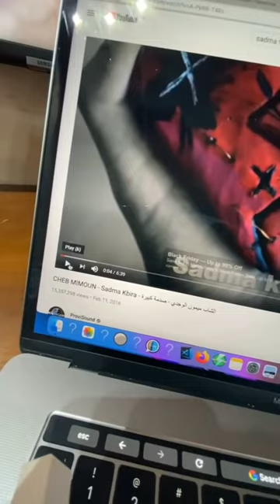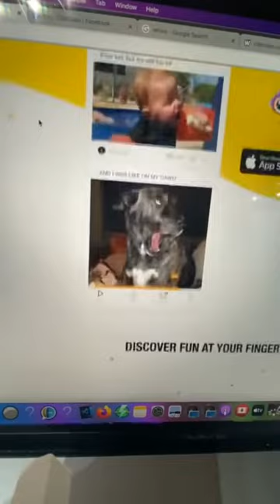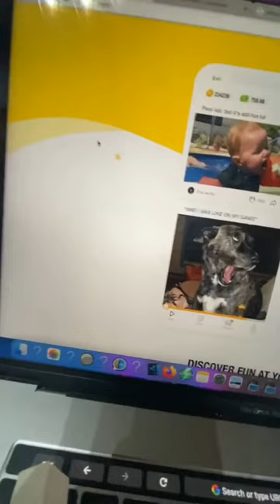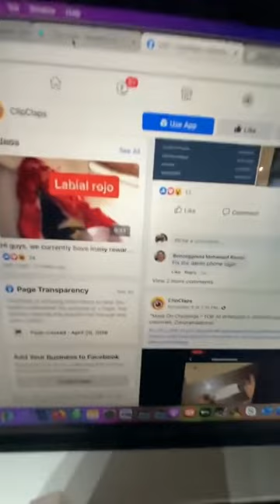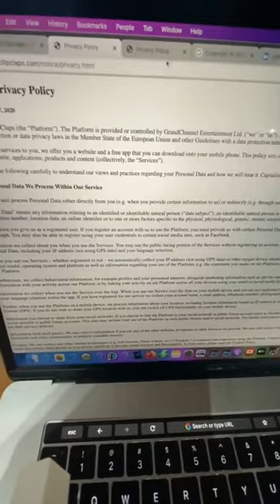ربح المال من تطبيق clipclaps / أمين رغيب